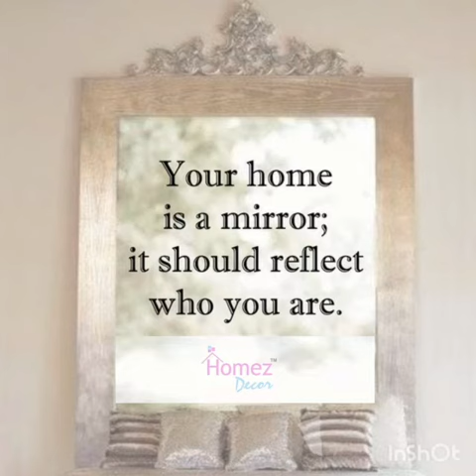Designer Resin Marble Spoon rest for Kitchen & Dining Table by Homez Decor home decor Ideas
*Dear Viewers & Valued Customers,*

Warm Welcome to our Channel purpose of this channel is to update you with our regular New Arrival of Designer kitchen, Dining & Living room, Wall decor for Personal use & Gifting idea by *Homez Decor*

M/s. Homez Decor

(Brand of Designer Home Decor Gifting, Corporate Gifting, Festival & Wedding Gifting - Personal Use -  Kitchen Dining ware, Bathroom accessories, Tissue Box, Platters, Tray, Jar, Living Room, Vinyl Posters, Wall Decoration, Artifical Flowers Toran for Wholesale and resale

You can visit our Online store to check complete Categories and avail Great Discount on shopping with Hassle Free Delivery across India.

For Query & Order and Bulk order you can call or whatsaspp on official number  *@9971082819*

Heartfelt Thanks and credit to Music Composer